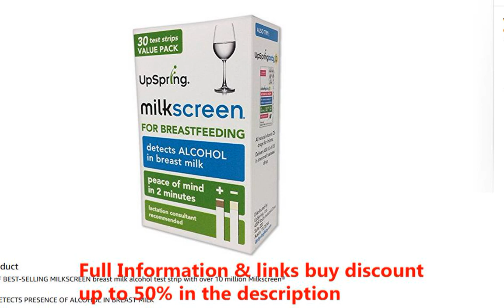UpSpring Milkscreen Quick Accurate Test for Alcohol in Breast Milk 30 Count